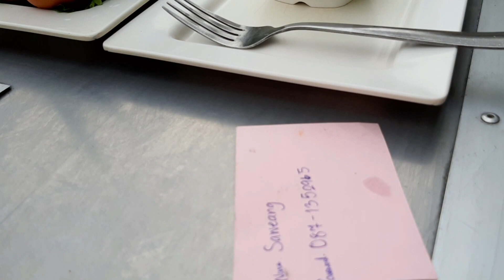หมูกระทะ ร้านคูณเนื้อย่างเกาหลีสูงเนิน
วันนี้ฝนตกอากาศให้พาลูกๆกินหมูกระทะกันเถอะ